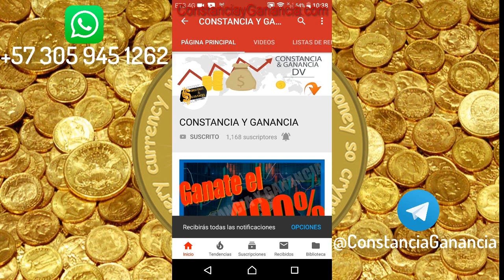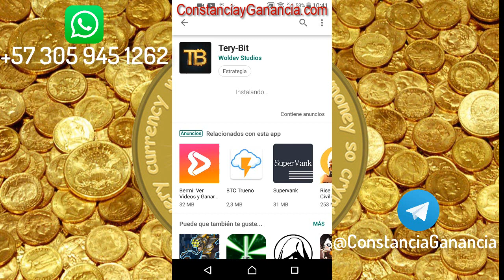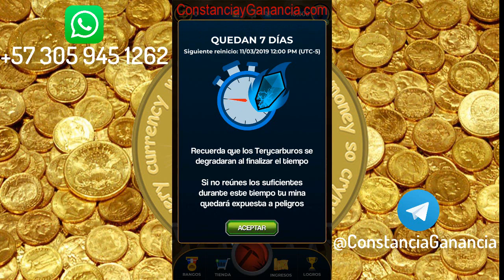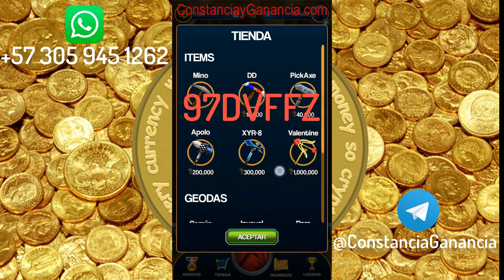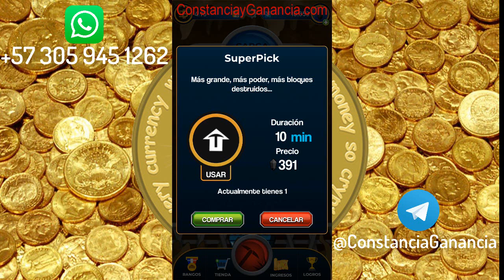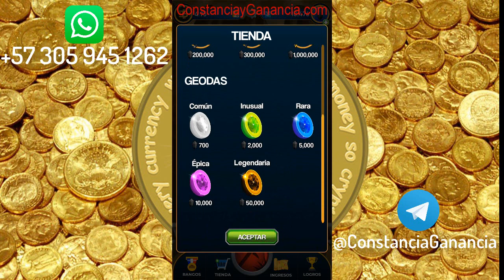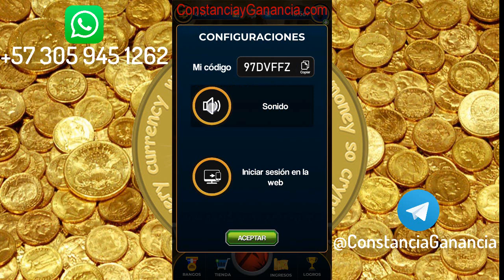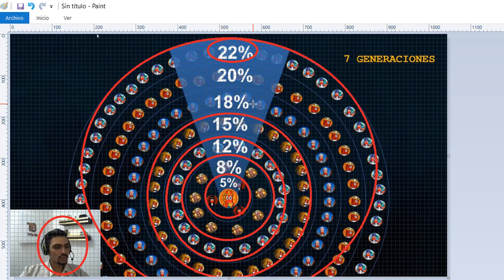LA MEJOR APP para GANAR DINERO GRATIS 🤑 [ Tery Bit ]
USA LOS SIGUIENTES CÓDIGOS
👉 97DVFFZ 👈 👉  JIN4FH5 👈

La MEJOR APLICACIÓN PARA GANAR BITCOIN GRATIS

Para los que se unan a mi equipo en los próximos vídeos, publicare sus códigos  ❗️❗️❗️

PASOS
1) Descargar TERY BIT  en PLAY STORE

2) INGRESAR LOS SIGUIENTES CODIGO
👉 97DVFFZ 👈 👉  JIN4FH5 👈

3) JUGAR, VER PUBLICIDAD DIARIA 250 ANUNCIOS.

4) CREAR EQUIPO

➡️ ConstanciayGanancia.com

INVERSIONES

🔥 GRATIS

Contacto 📞